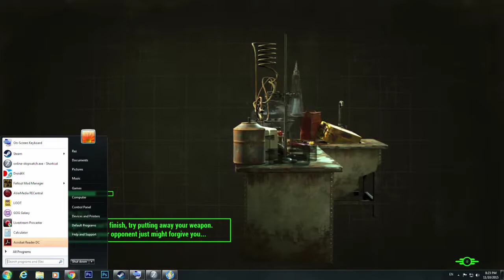Fallout 4 playthrough (part6)